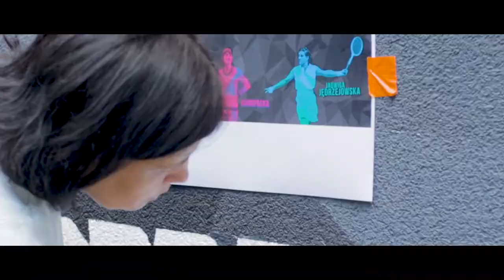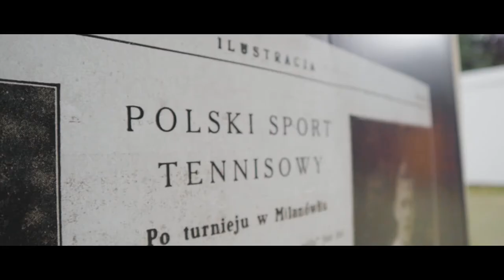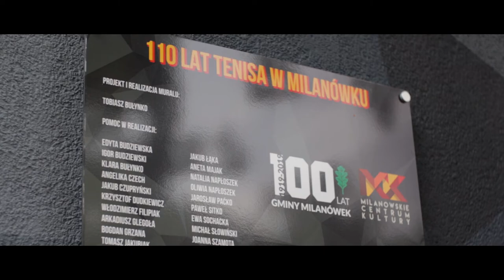110 lat kortów tenisowych w Milanówku - mural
W tym roku przypada 110 rocznica powstania kortów tenisowych w Milanówku!
11 dni i nocy oraz grupa pozytywnie zakręconych ludzi pod kierunkiem Tobiasza Bułynko – tyle trzeba było, by 27 lipca odsłonić kolejny mural w Milanówku. Tym razem upamiętniający 110 lat kortów tenisowych. Dziękujemy wszystkim, którzy zaangażowali się w projekt, za pozytywną energię i włożone serce – bez Was byłoby to niemożliwe!

Na ścianie znajdziemy trzy kobiety, które odegrały znaczącą rolę w historii polskiego sportu – Martę Domachowską, Halinę Konopacką oraz Jadwigę Jędrzejowską. A co je łączy? Wszystkie trenowały na milanowskich kortach 😉

Dziękujemy Fundacji LOTTO im. Haliny Konopackiej za wsparcie i umożliwienie realizacji projektu.

Zapraszamy do oglądania na żywo w Milanówku! 🙂

Zdjęcia: Krzysztof Dudkiewicz, Tobiasz Bułynko, Joanna Szamota
Montaż: Krzysztof Dudkiewicz